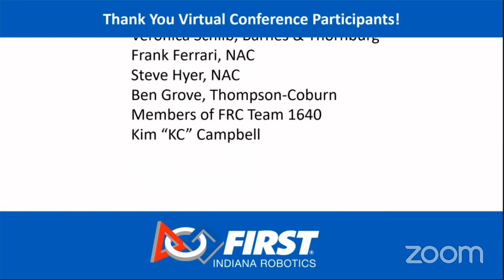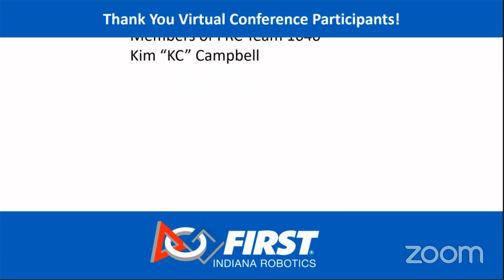FIN Live! Virtual Community Conference Friday May 15 2020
Interview with Colonel Kim "KC" Campbell US Air Force 1:20
Renee, Priya, and Chris Wrap Up the FIN-ale 1:01:35